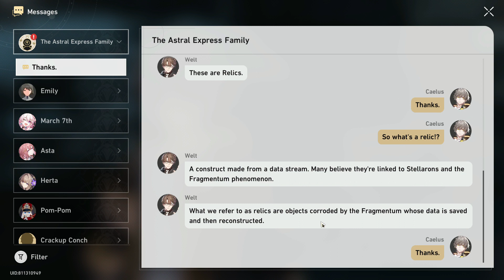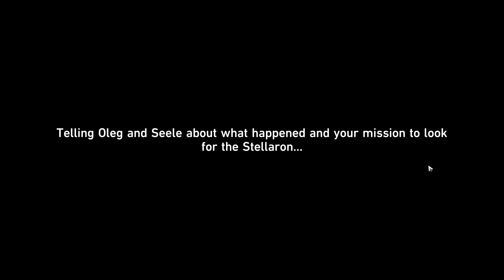Why do they let a robot decide things? - Honkai: Star Rail (7)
That doesn't seem like a very smart thing to do.